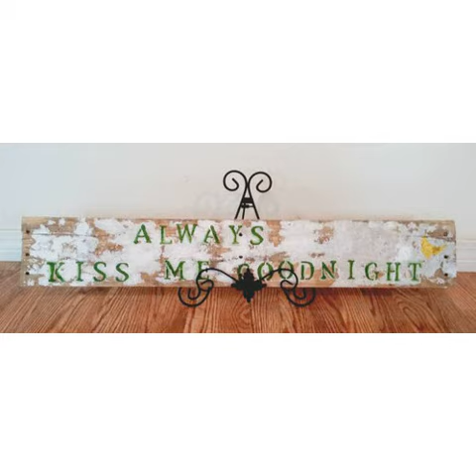Wood Signs. Rustic Home Decor. Reclaimed Barbed Wire.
Wood Signs. Rustic Home Decor. Reclaimed Barbed Wire. by RockySpringsandSons